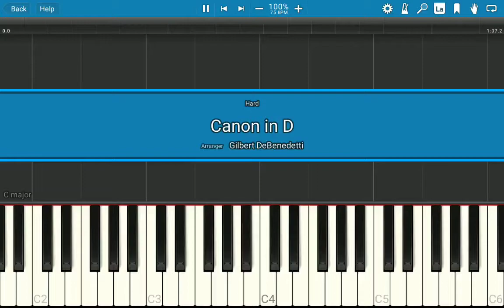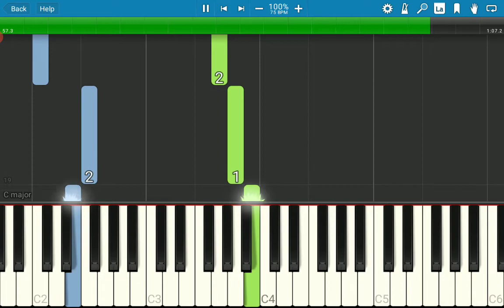Canon bells in d -synthesia